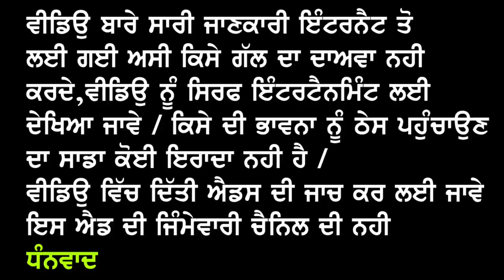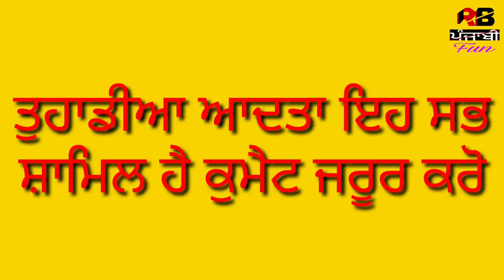Guggu Gill Daily Diet Plan | Guggu Gill Punjabi Actor 5 fitness Reason | Guggu Gill Health Tips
Guggu gill well known punjabi film actor .He is very Fit punjabi actor .